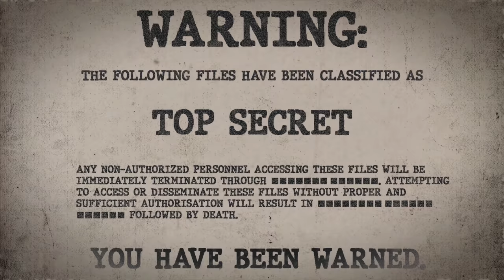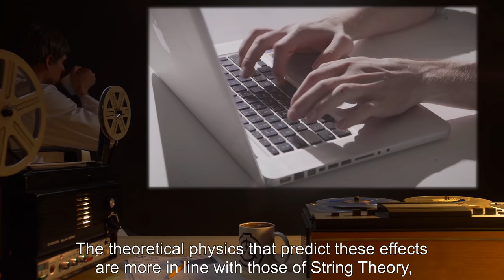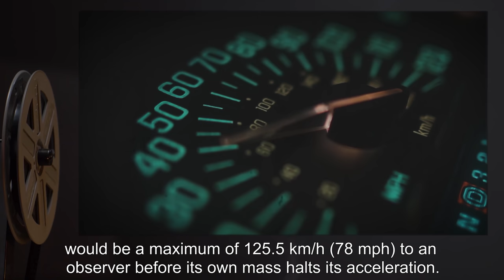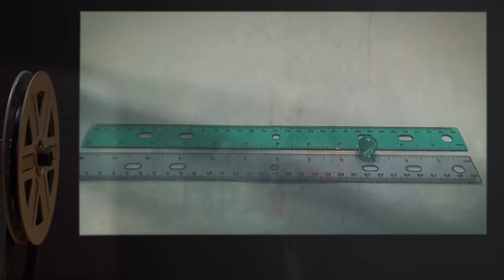SCP-320 | Higgs Field Acceleration Manipulator (SCP Orientation)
Today we will be studying Item number SCP-320: Higgs Field Acceleration Manipulator, Object class: Euclid.

SCP-320 is a small glass sphere which affects normal Euclidean space when accelerated along any line of motion. As SCP-320 accelerates, its mass and gravitational effect on matter and space around it compound exponentially in relation to its acceleration.

Light refraction experiments and computed tomography scans have proven that SCP-320 does contain a hollow vacuum. No physical tests have been able to explain why SCP-320 reacts with space/time in the manner that it does.

Any object being struck by SCP-320 while it is in motion, experiences a simple collision as if it was a hollow marble and not the effects of being struck by a small singularity.

and released under Creative Commons Sharealike 3.0. Contributor: FritzWillie

Attribution: Kids Fun Science